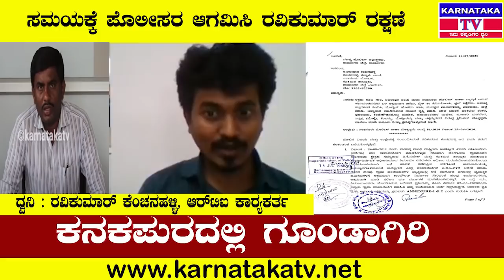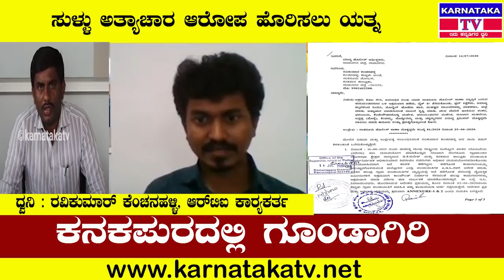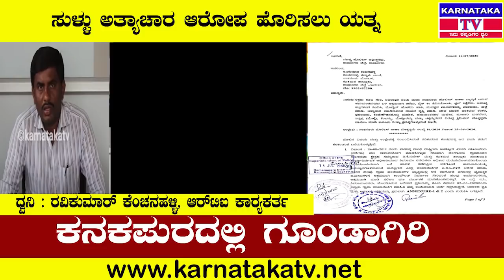ಕನಕಪುರದಲ್ಲಿ ಆರ್ ಟಿಐ ಕಾರ್ಯಕರ್ತ ರವಿಕುಮಾರ್ ಮೇಲೆ ಅಟ್ಯಾಕ್..! | Ravikumar Kenchanahalli | Karnataka Tv